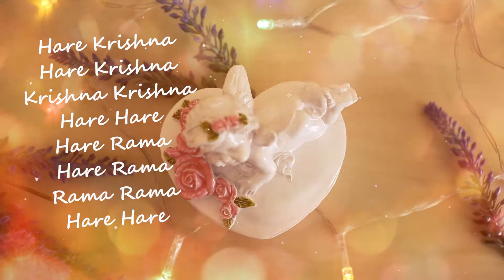Hare Krishna art | Picture "Just continue"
Эта картина "Just continue!" 50-70 см., выполнена пастельными мелками и акварельными карандашами.
В видео звучит запись с Харинамы в Минске на Немиге, поет любимейший Чайтаньюшка-Нитай прабху

у меня вы можете:

*КУПИТЬ АВТОРСКИЕ КАРТИНЫ

*ЗАКАЗАТЬ КАРТИНУ

* ЗАКАЗАТЬ ПОРТРЕТ ПО ФОТО
- маслом на холсте на модульном подрамнике, галерейная натяжка (можно вешать без рамы, торцы картины в цвет картины, очень стильно и современно), размер от 25-30 см и до..., цена от 50$ ..

ДОСТАВКА ПО ВСЕМУ МИРУ (цена в зависимости от способа доставки: почта, транспортная компания)